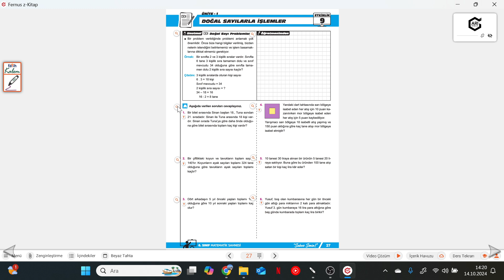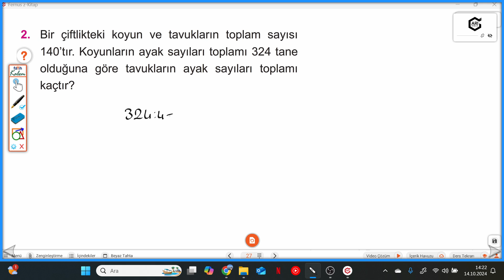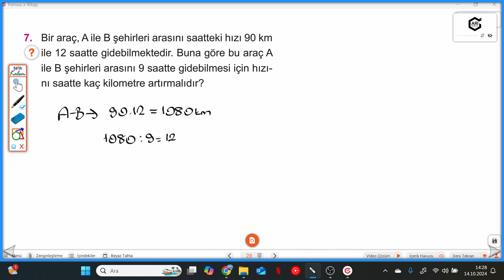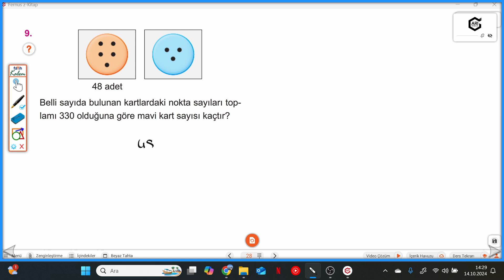6.SINIF MATEMATİK SAHNESİ 1.FASİKÜL S.27-28 DOĞAL SAYI PROBLEMLERİ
6.SINIF MATEMATİK SAHNESİ 1.FASİKÜL S.27-28 DOĞAL SAYI PROBLEMLERİ konusu ile devam ediyoruz. 6.Sınıf MATEMATİK SAHNESİ soru bankasının ayrıntılı bir şekilde çözümlerini bulabileceğiniz, takıldığınız yerde yorumlarda soru sorabileceğiniz ve cevaplarını bulabileceğiniz bir kanaldır. MAV yayınlarının katkılarıyla MATEMATİK SAHNESİ'NİN çözümler bu kanalda sizlerle beraber olacaktır. Yeni soru çözümleri için takipte kalın...